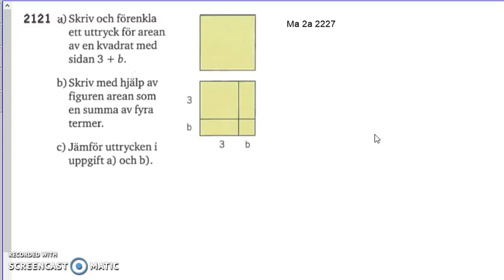Matematik 5000 2b Kapitel 2 Konjugatregeln och kvadreringsreglerna 2121